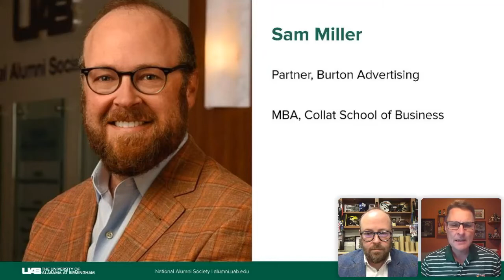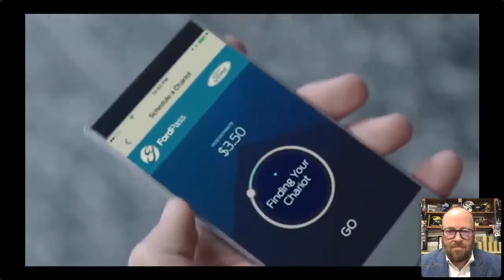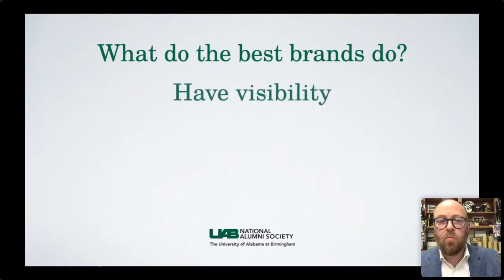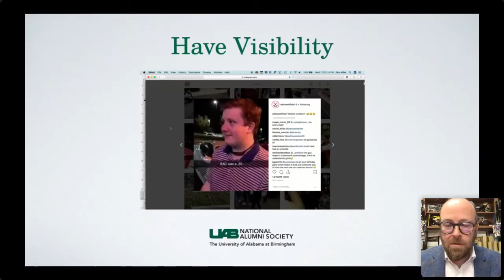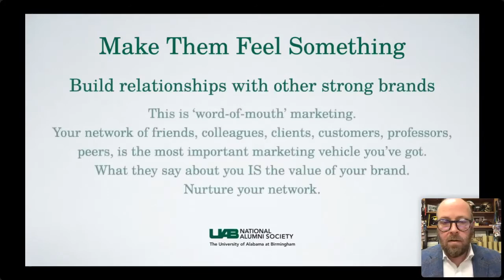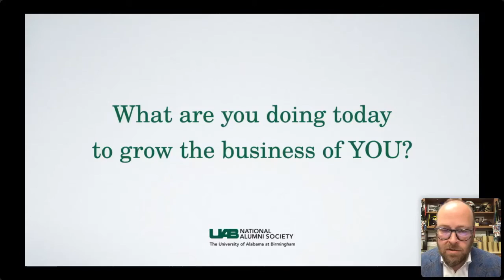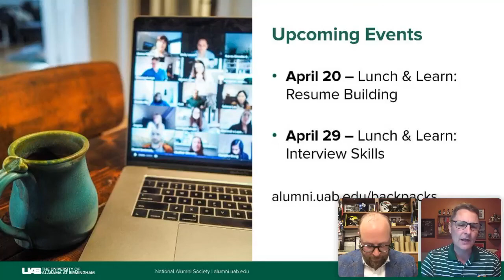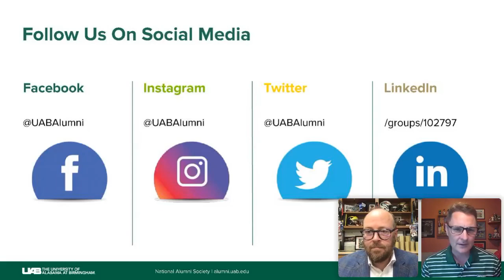Build Your Personal Brand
What is your brand? Are you aware of it and managing it? Find out how to best develop your brand so it stands out.

Take a look back with Sam Miller, UAB Alumni and Partner at Burton Advertising for ​Build Your Personal Brand​.

Through this webinar, you will discover how to successfully create and manage your personal brand so you can stand out in a crowd.